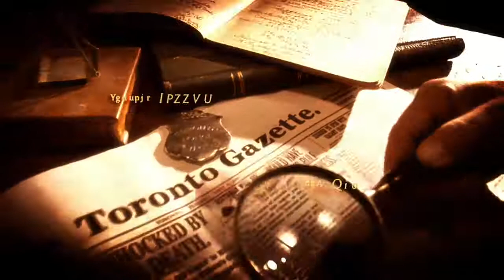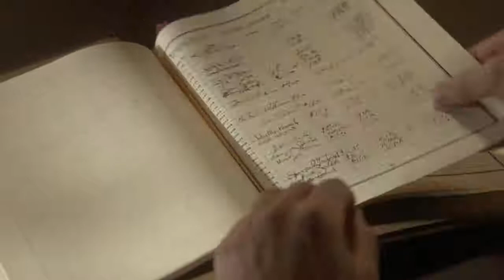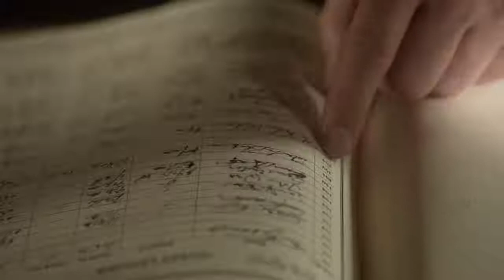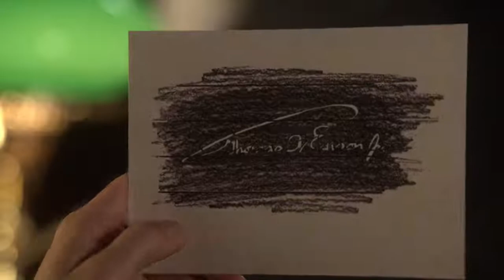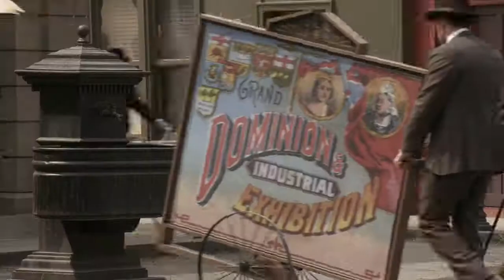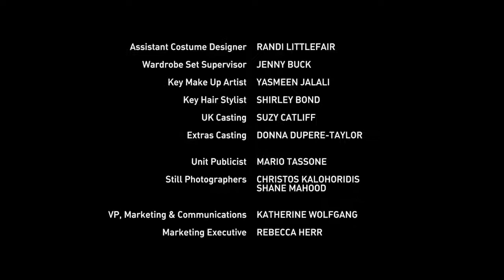S08E08 High Voltage